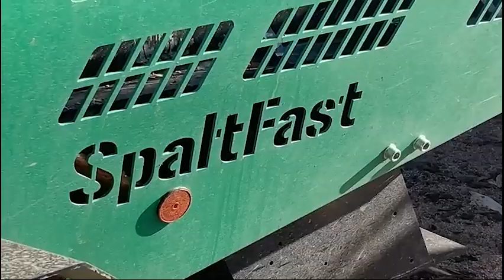SpaltFast Praxisvideo beim Eschen und Fichten spalten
Wir zeigen euch hier ein Praxisvideo des SpaltFast Performance Edition beim  spalten.